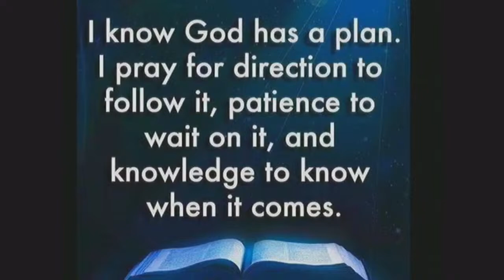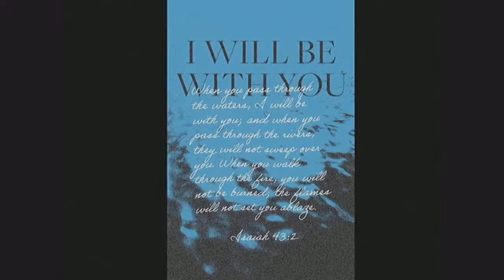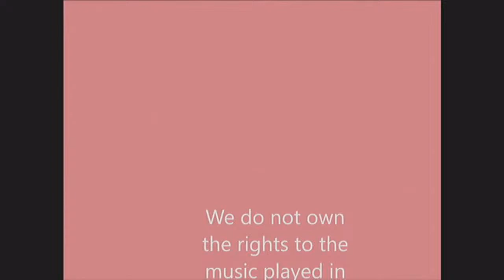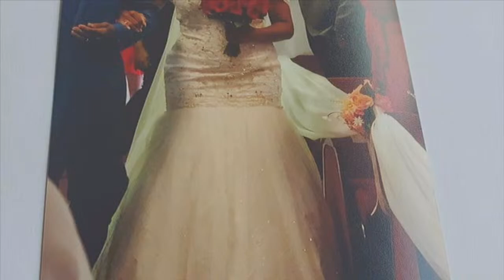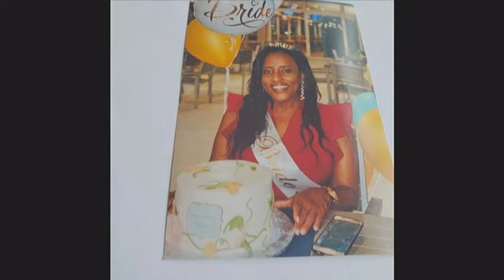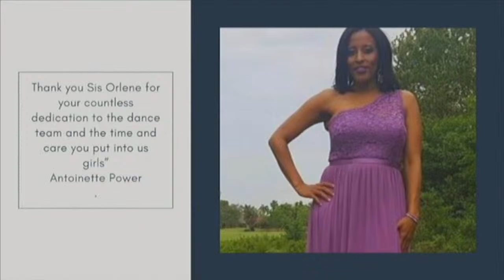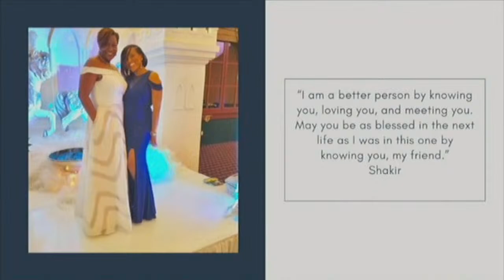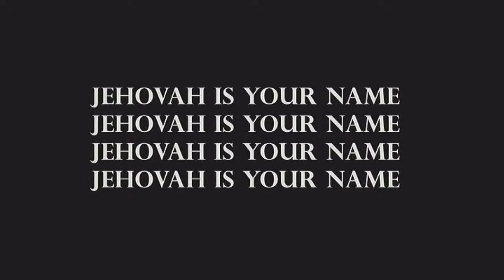WITH OUR DEEPEST CONDOLENCES FLEXX TV PRESENTS: CELEBRATING THE LIFE OF ORLENE GRACE CAMPBELL-DAVIS